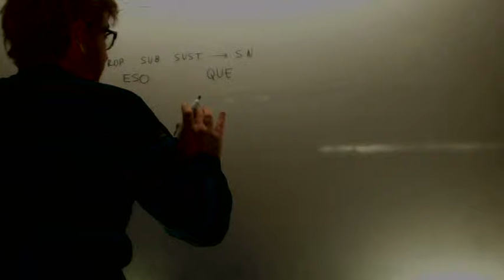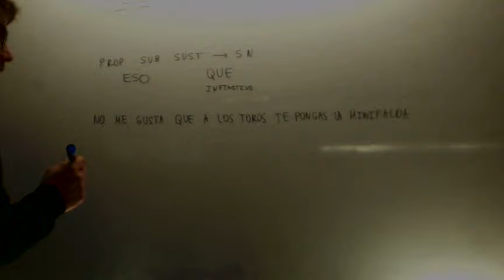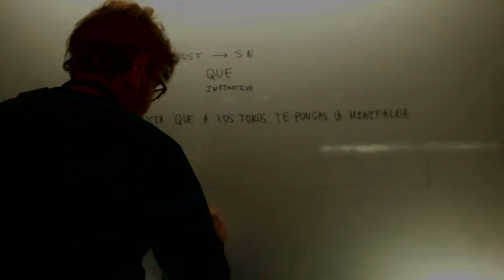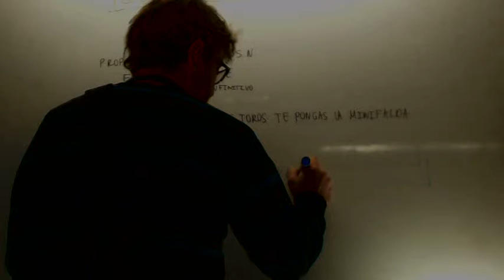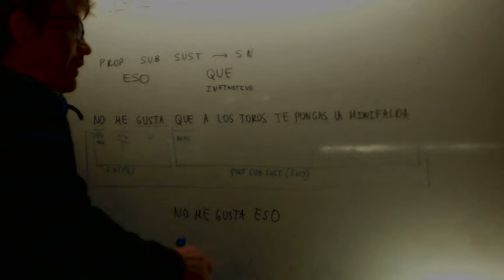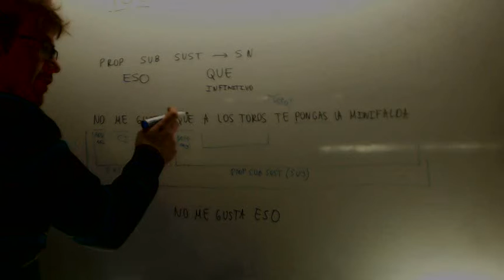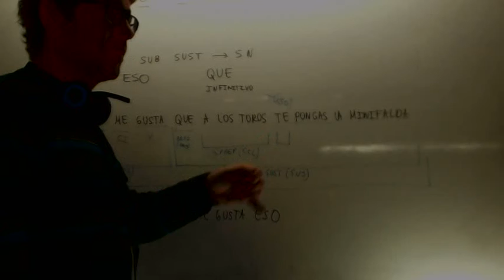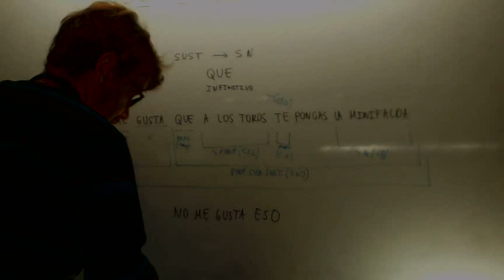Proposicion subordinada sustantiva Lengua 2º Bachillerato Academia Usero Estepona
Proposicion subordinada sustantiva Lengua 2º BachilleratoSuscríbete a nuestro canal en Youtube para ayudarnos a seguir creciendo